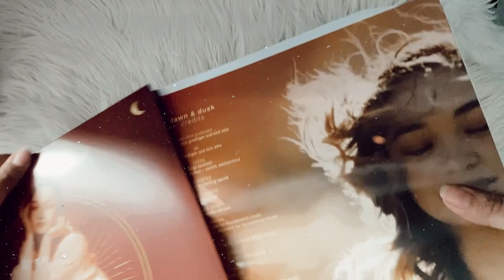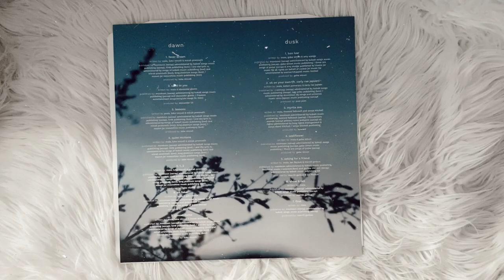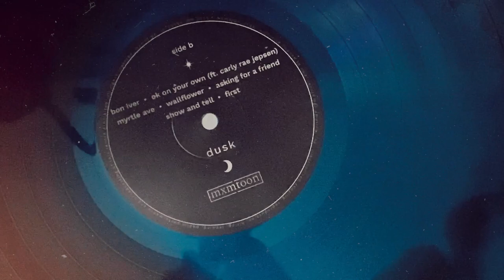mxmtoon - dawn / dusk (vinyl unboxing)